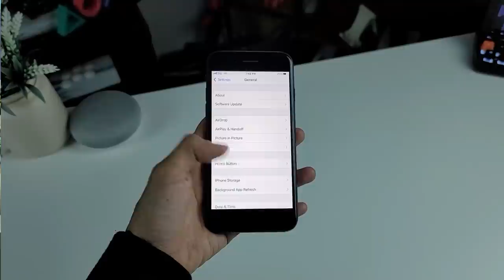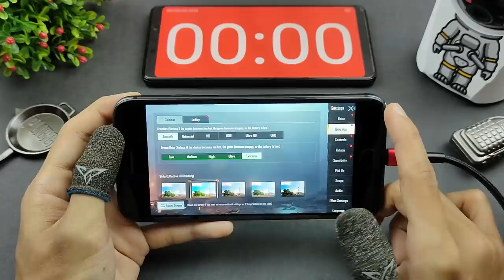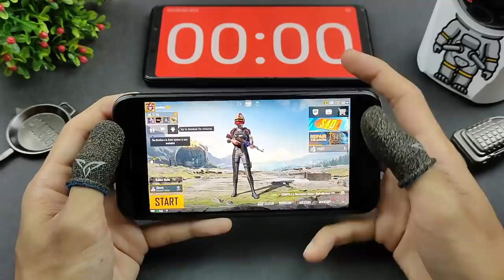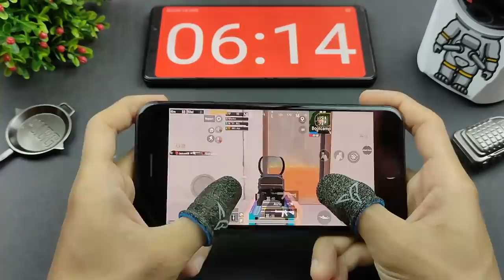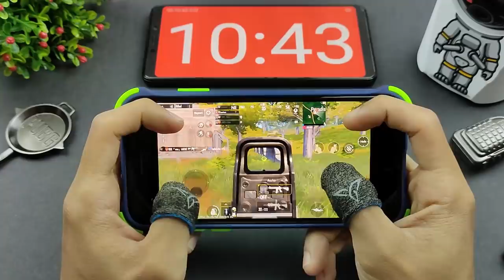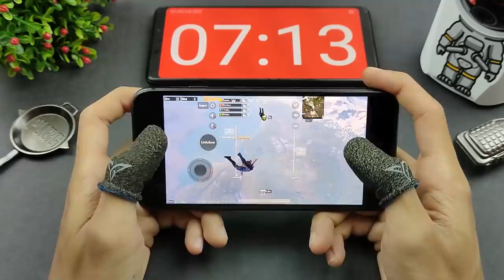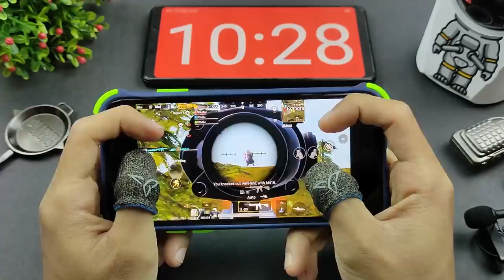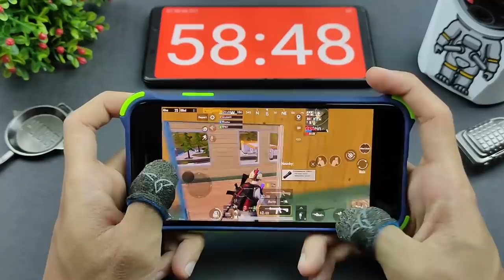Seksa iPhone 8 PUBG Non Stop Grafik Smooth/Extreme ! - Masih Sedap PUBG Tahun 2020 ?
Adakah iPhone 8 masih sedap PUBG untuk tahun 2020 ni ? Jom kita mulakan gaming test PUBG non stop !

Video Trending Malaysia:
5 KERETA PROTON PALING BEST PERNAH DIHASILKAN!
7 Fungsi Menarik iOS 14 Pengguna iPhone WAJIB TAHU !
9 KERETA MEWAH KINI CUMA RM50K!!!
10 KERETA SEDAP BAWAH RM30K!!!

24 Hours On Tree | Challenge (Veveonah M.)